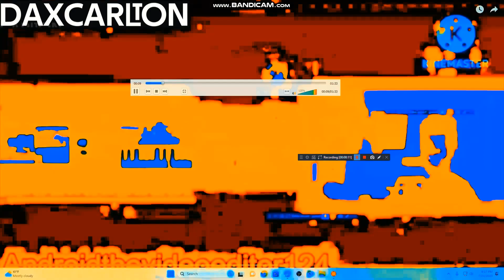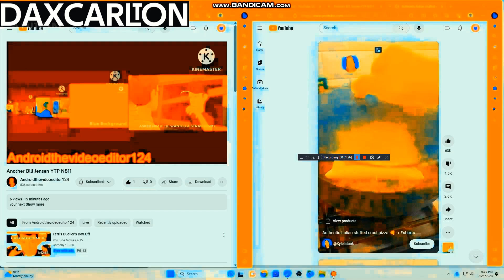Another Bill Jensen YTP N821